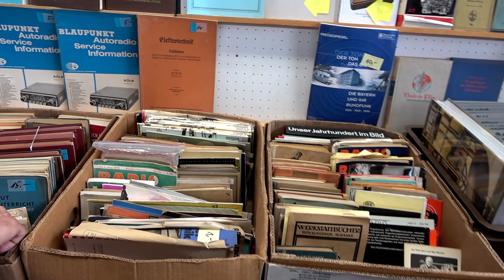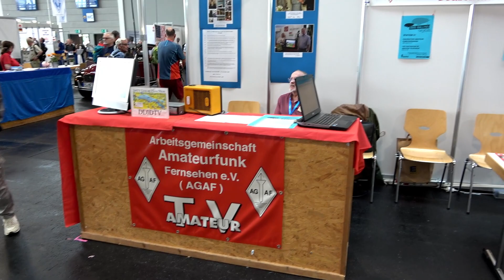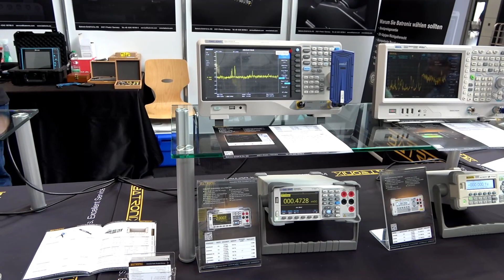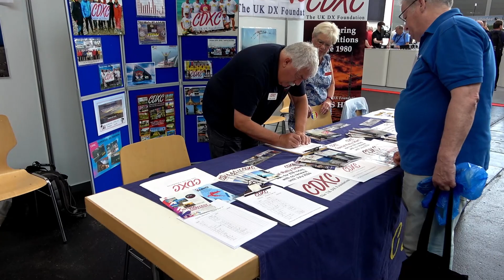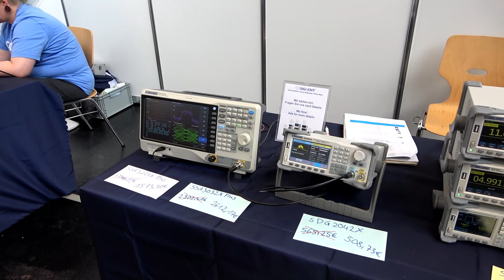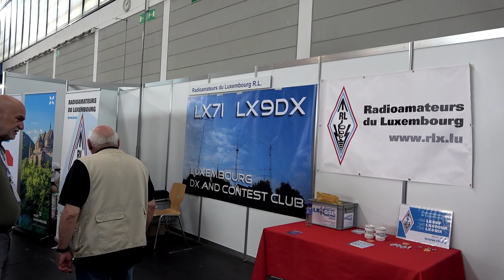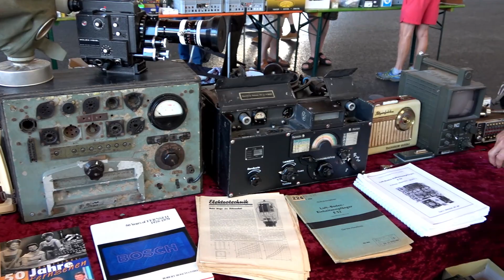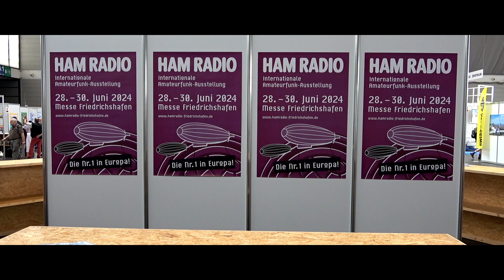Friedrichshafen Ham Radio 2023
A closer look around all the halls.